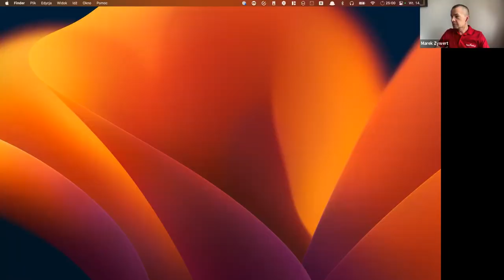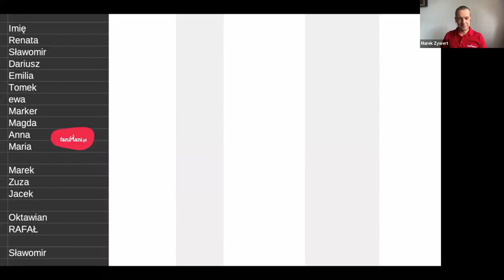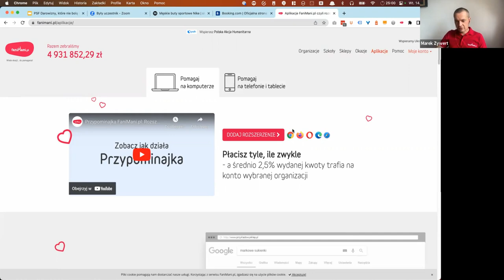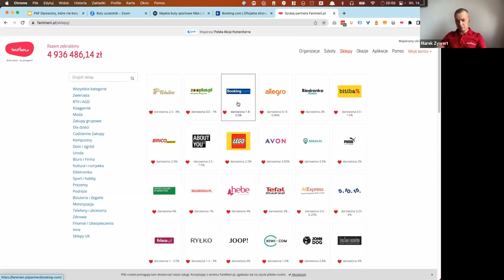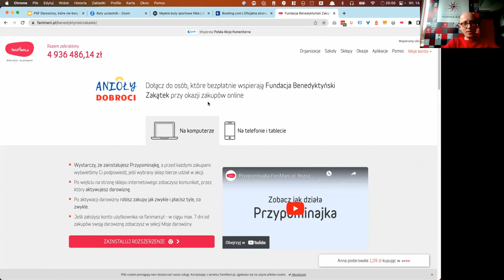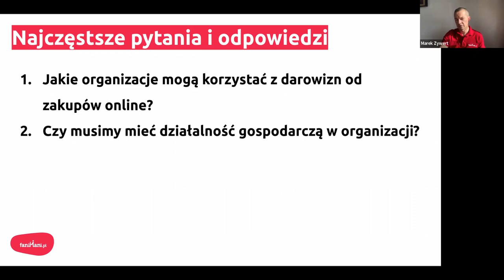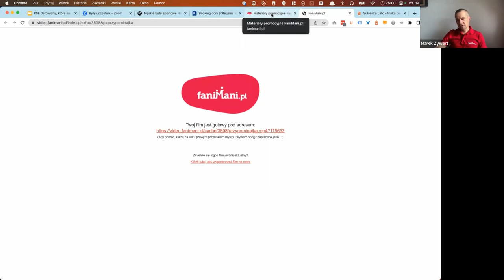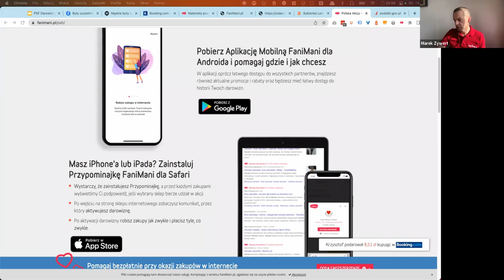Sięgnij po darowizny... z innych słoików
Pandemia i inflacja dały się we znaki wielu gospodarstwom domowym. Budżety na działania charytatywne skurczyły się... często do zera! Czy to oznacza koniec darowizn dla NGO? Nie musi tak być: przekonacie się o tym, oglądając nasz najnowszy webinar.